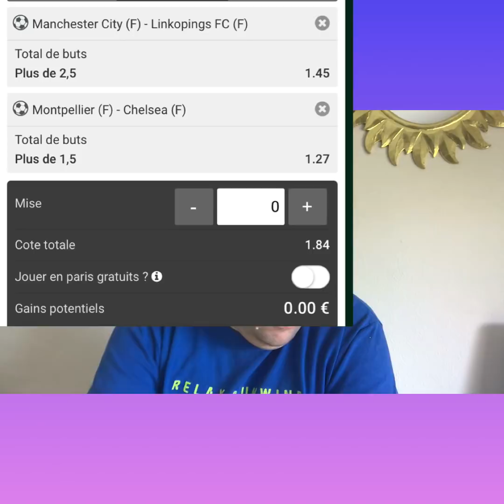Pronostic foot du mercredi 21/03/18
On gagne ensemble on perd ensembles la bise